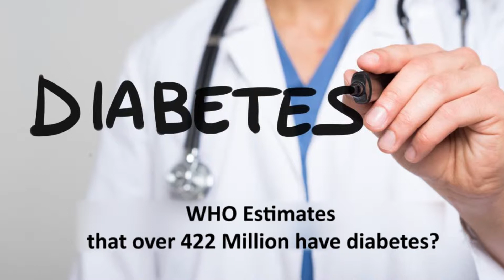Lions Fighting Diabetes